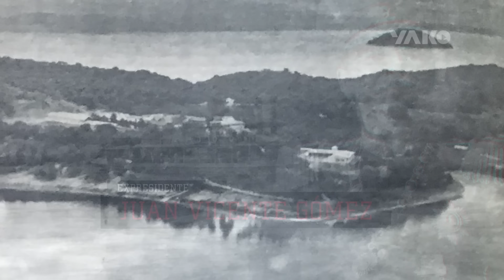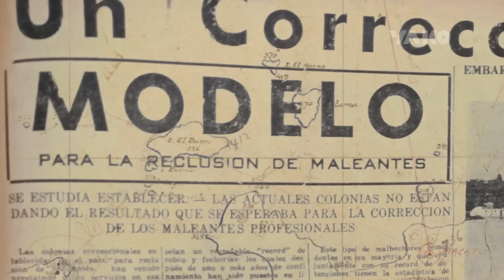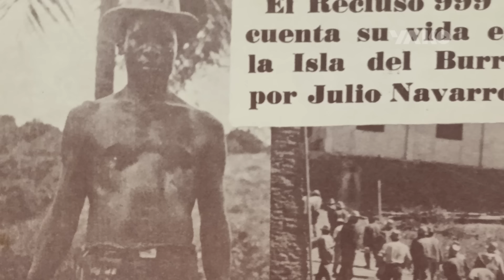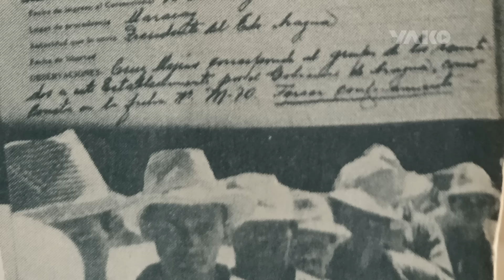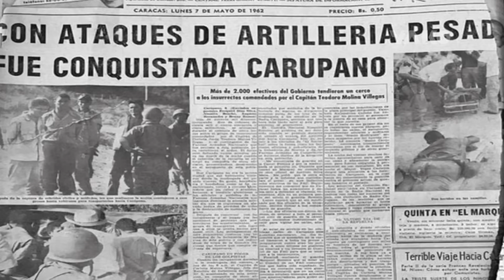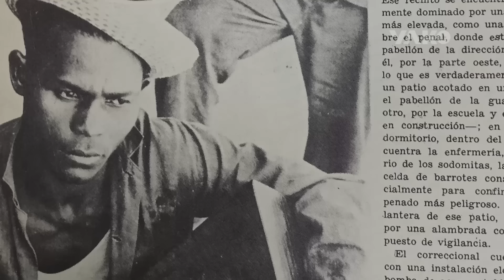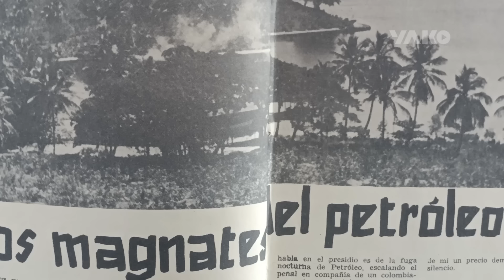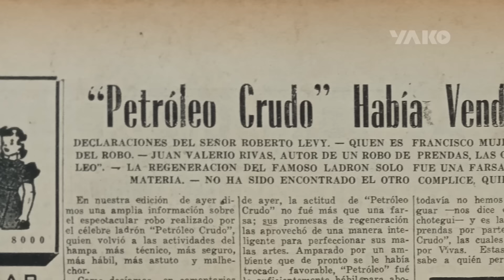🌎 ISLA DEL BURRO 📍La Colonia Correccional del lago de VALENCIA🇻🇪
El lago de Valencia cuenta con una bella y misteriosa isla, que en sus orígenes albergó un legendario cementerio indígena. También fue el sitio escogido para construir una colonia correccional  trasformada en cárcel, considerada como una de las más represivas y crueles de la historia venezolana.
Aunque hoy solo permanecen sus ruinas, sus muros guardan la historia de lo que en su momento fue y de lo que ocurrió allí. En este nuevo video, conocerás junto a nosotros un antiguo recinto carcelario destino de muchas almas, conocido como  el “Alcatraz de Venezuela”.
FUENTES CONSULTADAS:
*.eluniversal.com
*CORREO DEL ORINOCO
* Establecimientos penitenciarios para Venezuela
Doctor chiossone
* Jesús Tortoza Acevedo
*Venezuela Inmortal
*Correo de Lara
*HEMEROTECA BIBLIOTECA NACIONAL
*MEMORIA Y CUENTA 1939/1940
*TESIS TRANSFORMACIONES DEL SISTEMA PENITENCIARIO/Dr. Antonio J. Vargas
*REVISTA MOMENTO
*REVISTA ELITE
•TACARIGUA, Isla del burro, ayer /Amelis Marrero
•ISLA TACARIGUA Un ensayo venezolano de reeducacion.CONSEJO VENEZOLANO DEL NIÑO

ESPECIAL AGRADECIMIENTO
HEMEROTECA BIBLIOTECA NACIONAL DE VENEZUELA
FOTOGRAFIAS Y VIDEOS. Crédito para cada uno de los autores y propietarios del registro fotográfico que forma parte de este trabajo audiovisual. Su impecable trabajo también nos ayuda a dar a conocer la historia.